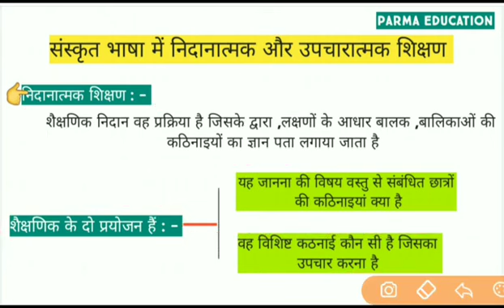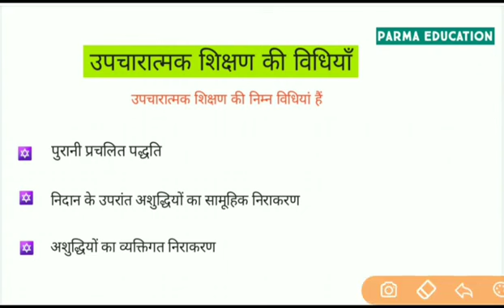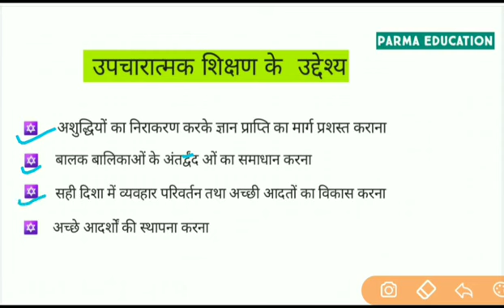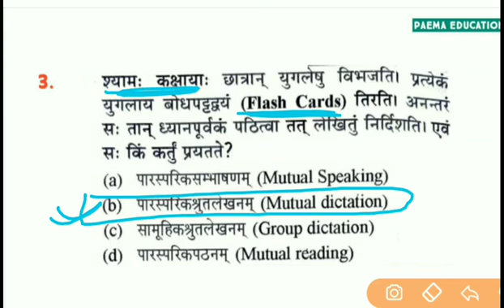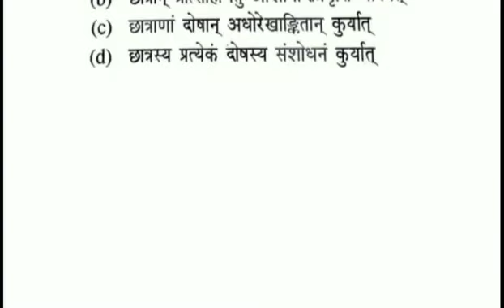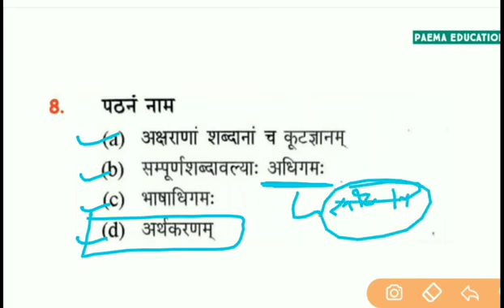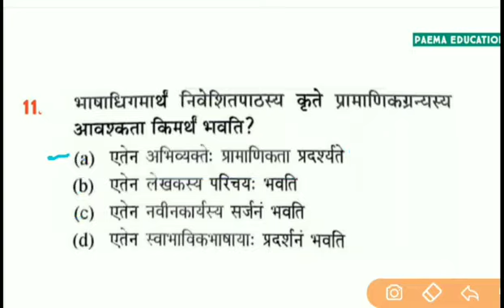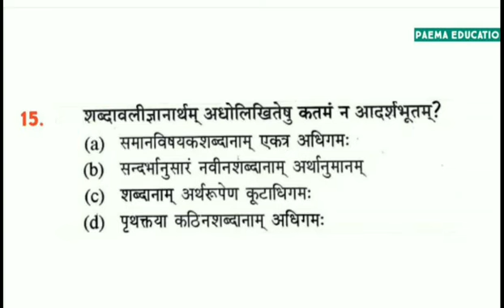Target Ctet tet 2024 संस्कृत शिक्षण टॉप महत्वपूर्ण प्रश्न अबकी बार ctet पार ctet tet2021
CTET:2024 संस्कृत महा मैराथन !! ctet 21 जनवरी sanskrit sanskrit ctet |sanskrit live ctet